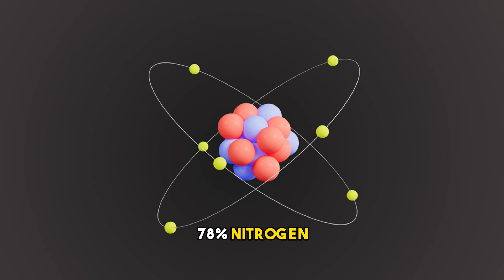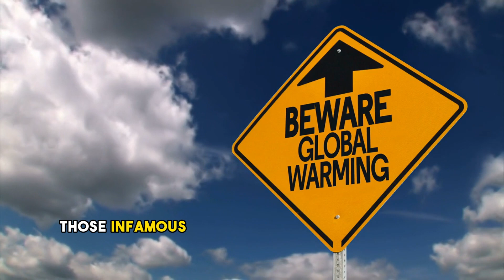Can We Terraform Mars? Mars Colonization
In this thought-provoking video, we embark on an exciting journey to answer the burning question: Can we terraform Mars?

Join us as we dive into the fascinating concept of transforming the Red Planet into a habitable world for future generations. We'll explore the challenges, scientific theories, and potential solutions that could make this ambitious endeavor a reality.

Discover the key elements required for terraforming, such as altering the Martian atmosphere, creating a stable climate, and introducing life-sustaining conditions. We'll delve into the latest research and innovative technologies that could pave the way for transforming Mars into a second home for humanity.

Through captivating visuals, expert interviews, and engaging explanations, we'll unravel the complexities of terraforming and discuss the ethical considerations and potential consequences of such a monumental undertaking.

Whether you're a space enthusiast, a science lover, or simply curious about the future of our species, this video will leave you inspired and informed about the possibilities that lie beyond our home planet.

Don't miss out on this captivating exploration of the potential future of Mars.

Remember, if you want personalized advice based on your own channel data, switch to the "Advanced" mode to unlock the full potential of our coaching session. You won't regret it!